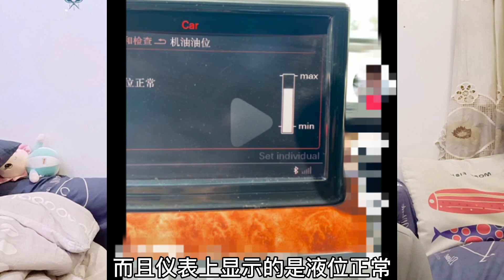网红刘团长，修奥迪A8烧机油，收费5.7万余元RMB，贵了吗？【小徐的汽车生活】